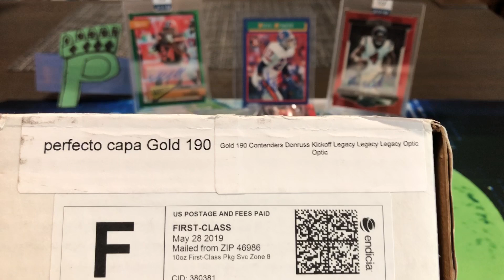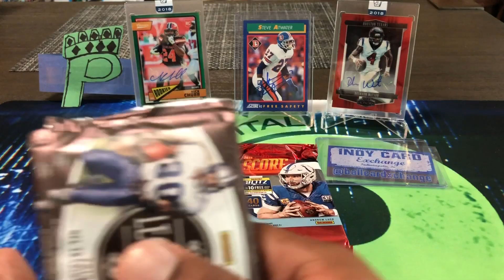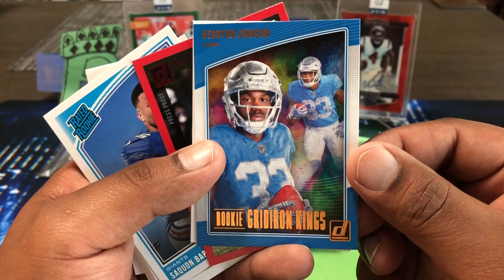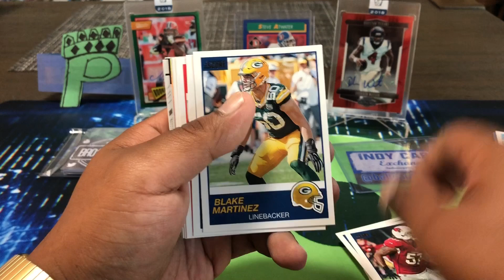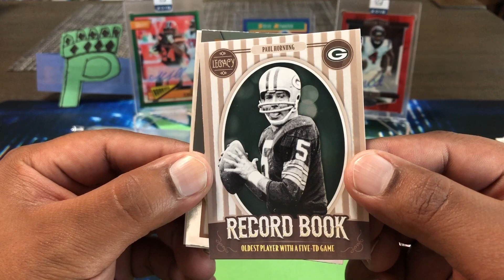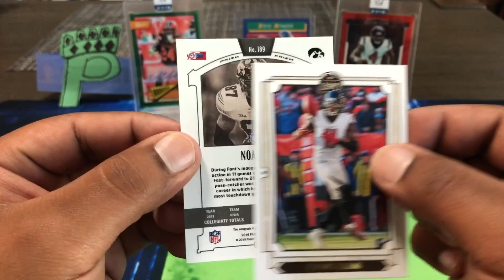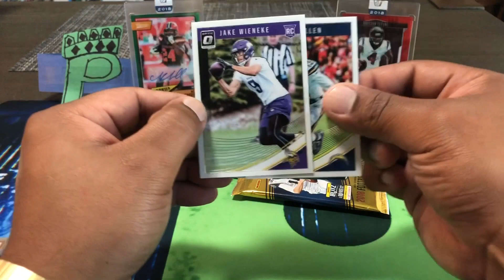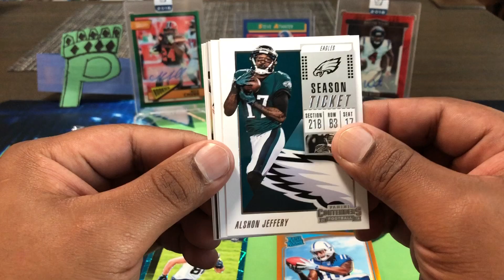Brothers In Cards May Gold Box. Discount Code In Description!!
Use code CAPITALP for 5% off your next BIC Subscription Box expires at midnight June 8th